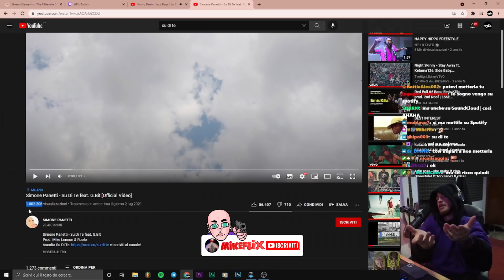PANETTY REAGISCE AL VIDEO DI LUIS SAL